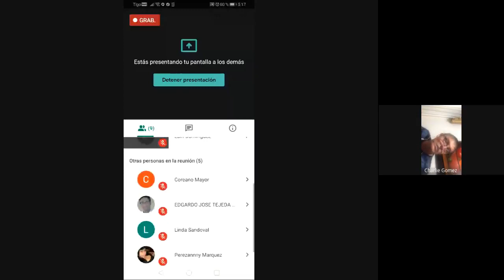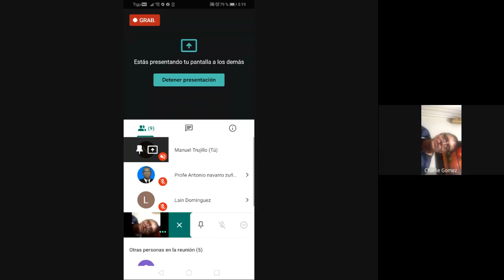CUMBRE PICOTERA ENTREVISTA CHARLIE GOMEZ 2020 09 23 at 14 16 GMT 7